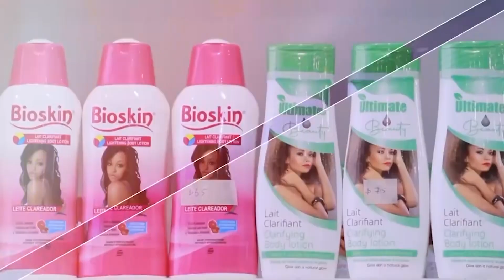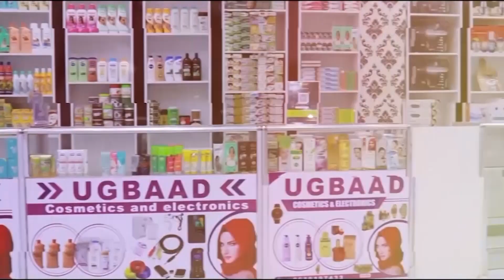Boqorka Beelaha Hawiye Cabdi Calas oo Dowladda ugu baaqay in la furo Waddooyinka Caasimada Muqdisho.